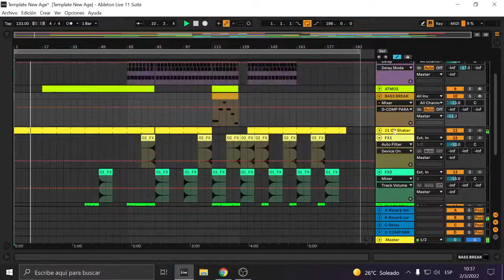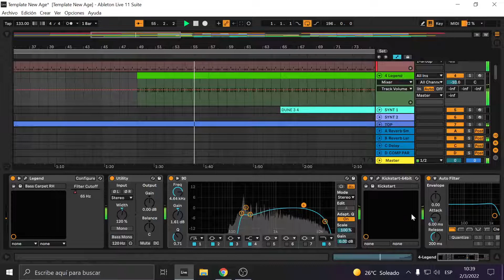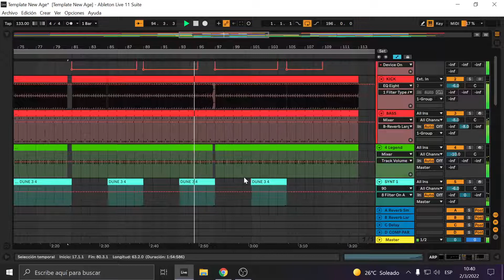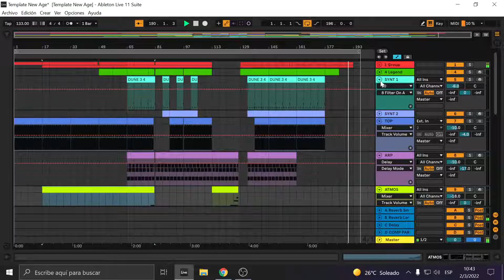New Age - Joyhauser Style Ableton 11 Techno Template